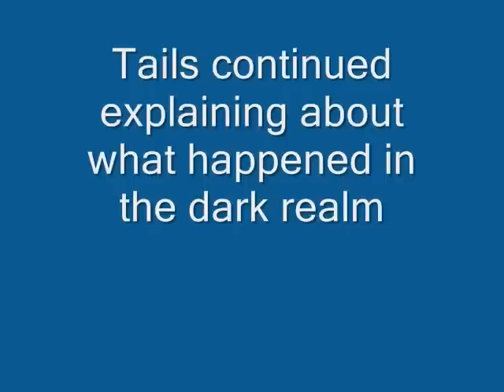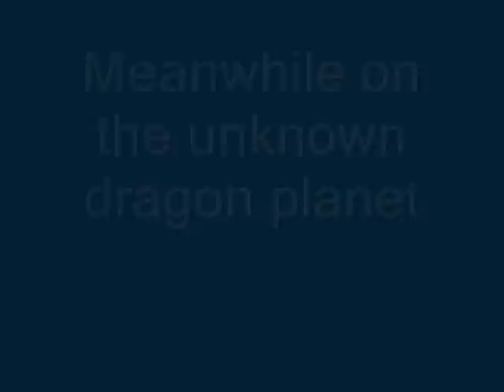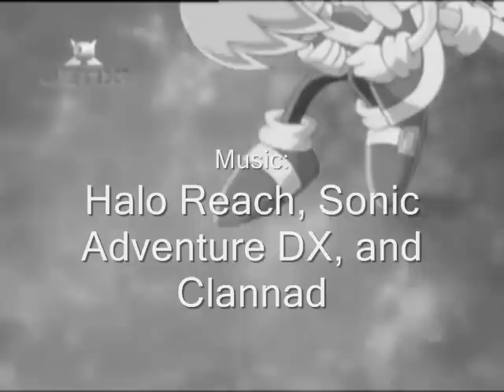Sonic X Season 4 episode 65, Planet Claw Part 1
Hey everybody! Here's Sonic X Season 4 episode 65, Planet Claw, Part 1. In this 1st part of the episode, we are introduce to Thorns, who finds Sonic after he crashed on her planet. Meanwhile, Tails continued to explain what happen when he and Amy were in the dark realm. What will happen? Find out in this 1st part of the episode of Sonic X Season 4!